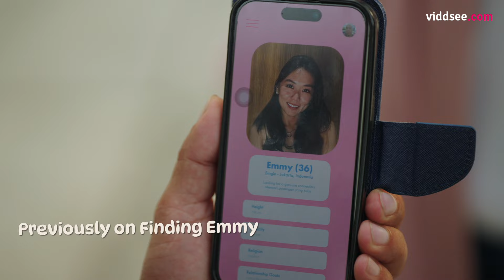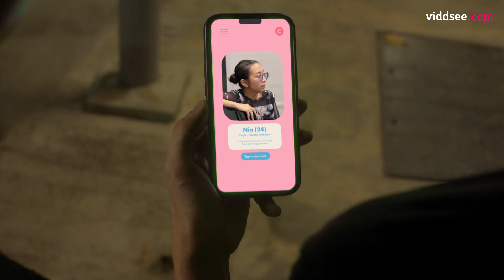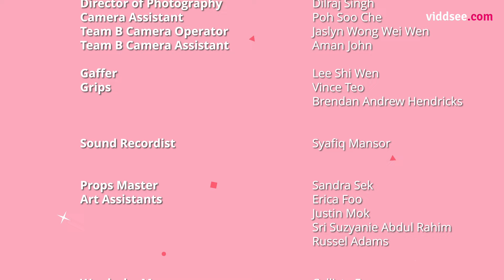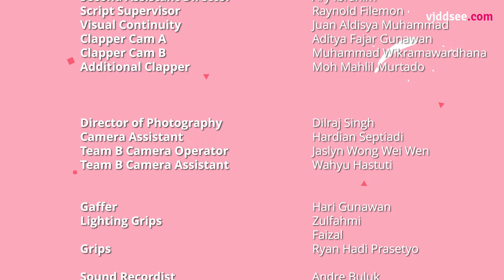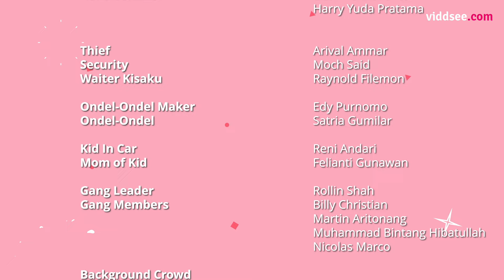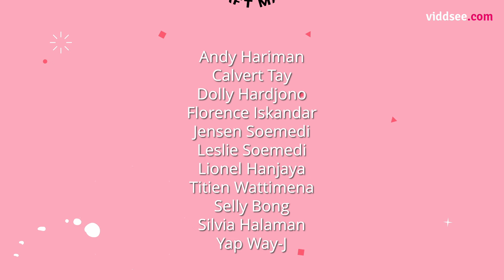Finding The Scammers | Finding Emmy: EP5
Nia takes Pang to Kisaku, a cafe that Emmy frequents. In the midst of finding Emmy, they were distracted by a local Indonesian guy who was wearing a gift that Pang previously bought as a souvenir for Emmy. Do they try to find back his belonging or continue on their adventure to find Emmy? Will they find Emmy at the end?

Directed by Ellie Ngim

Starring Yuhang Ho, Natasha Benita